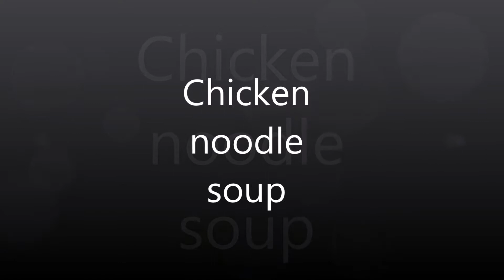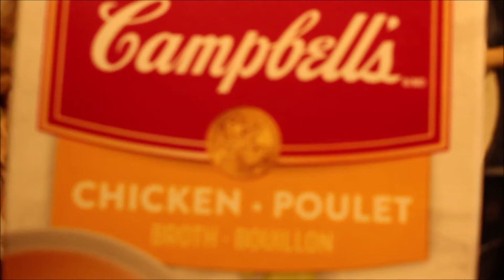Chicken sotanghon soup..(Comfort food during winter)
50g Sotanghon pancit
rotisserie chicken(store bought cooked chicken)
3 gloves garlis
1/2 medium onion
1 cup chopped celery
1 cup chopped cabbage
1/4 cup red belle pepper
900ml chicken broth
salt and pepper to taste or patis